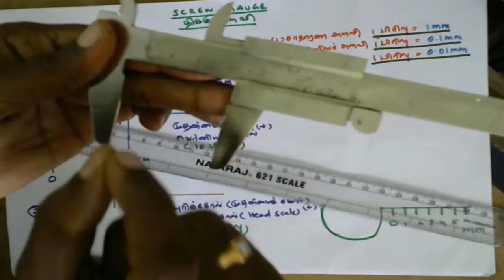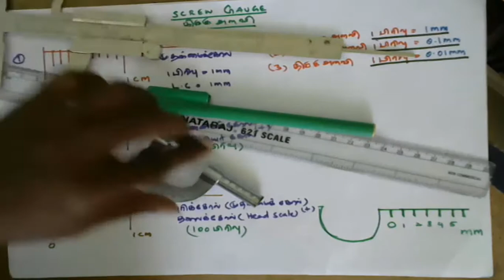screw gauge introduction -1/ திருகு அளவி-1